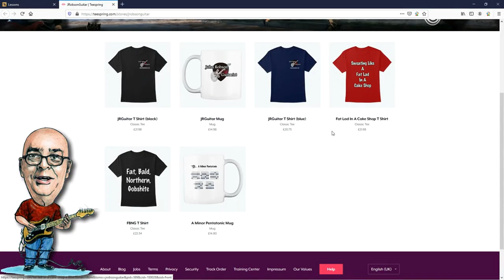My Tribute To A Unique & Original Guitar Player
Today I give you my little tribute to the incredible guitarist, WilkoJohnson. Check out the short BBC clip mentioned in the video